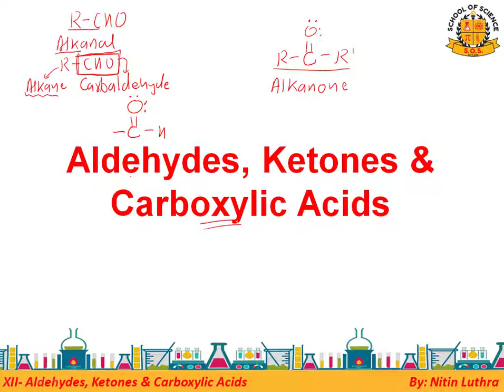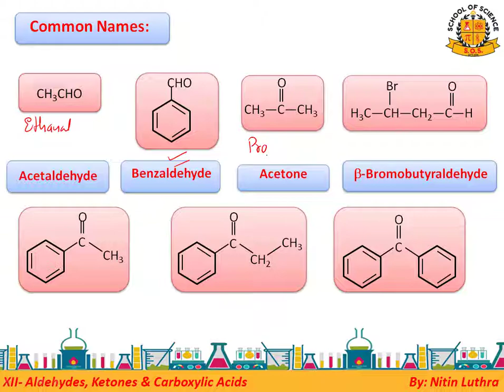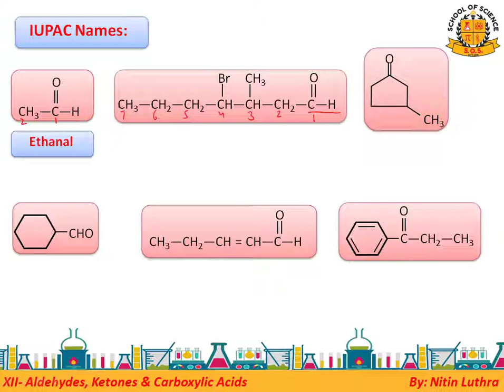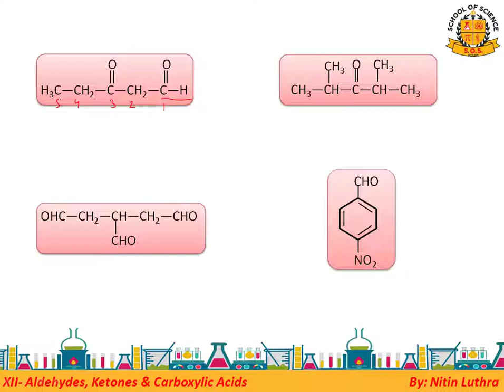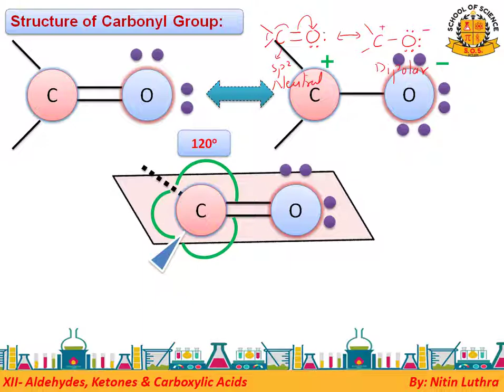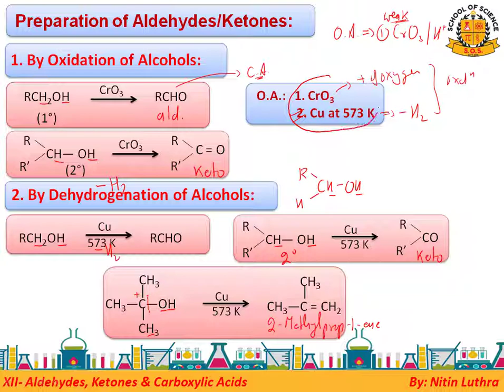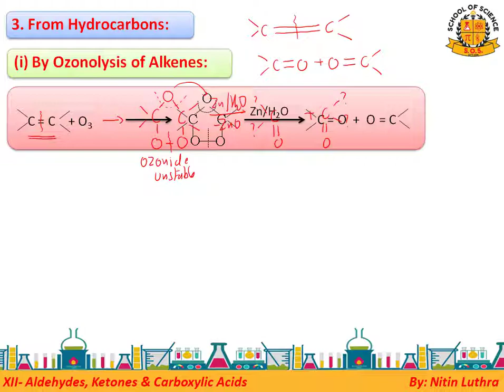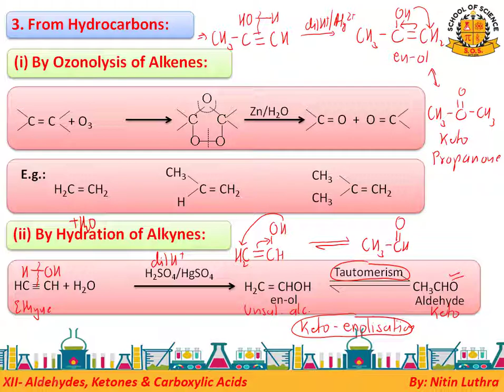12_Chem_Common Preparations of Aldehydes & Ketones_L-1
Video lecture includes all common preparations from which both Aldehydes & Ketones can be formed along with NCERT Q&A.